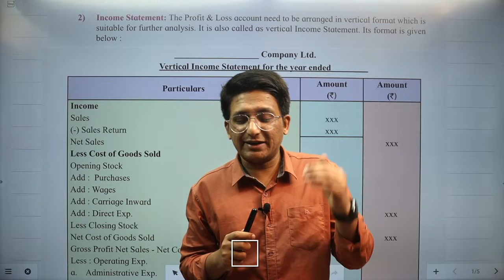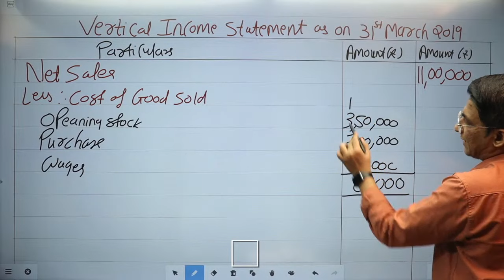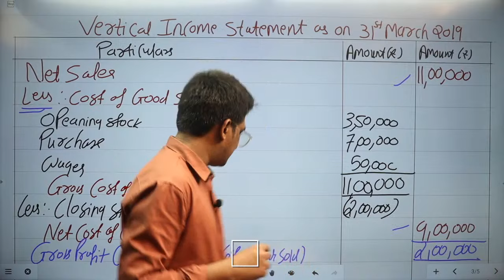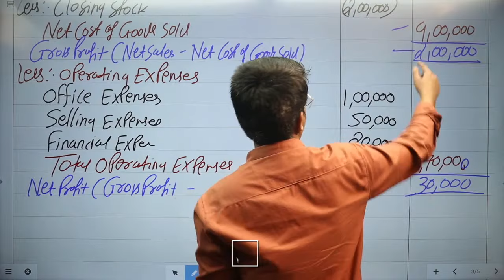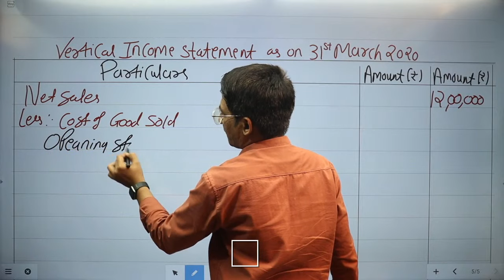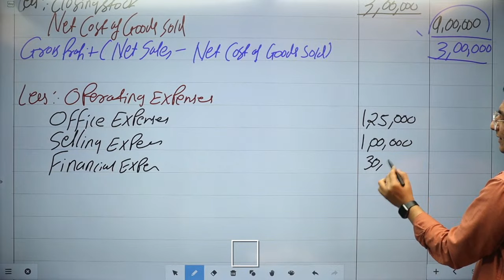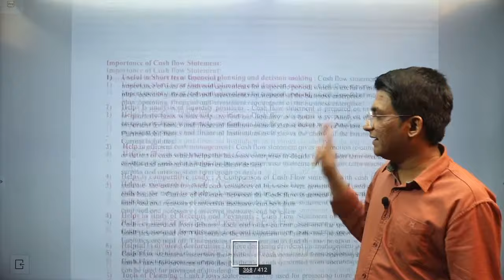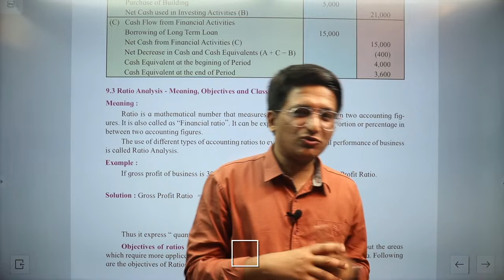Analysis of Financial Statement | Chapter 9 | Illustrations Q.3 & Q.4 | Page No 350 | Class 12th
Analysis of Financial Statement | Chapter 9 | Live Session | Illustrations Q.3 & Q.4 | Page No 349 & 350 | Class 12th | Hemal Sir |

| Thanks |